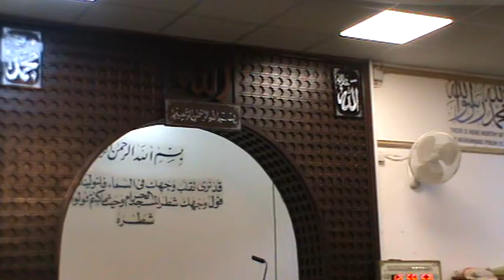sheikh maher khaled alenzi friday khutba english 2/12/2016 obedience to parents.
south wales Islamic centre Cardiff.